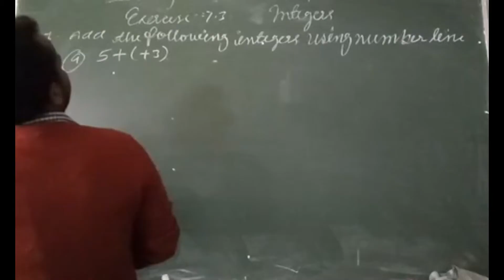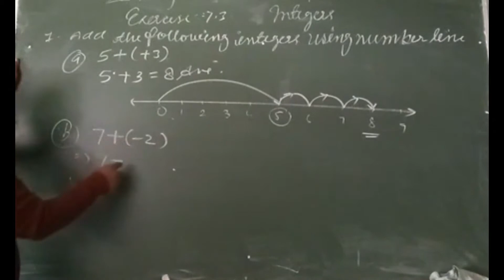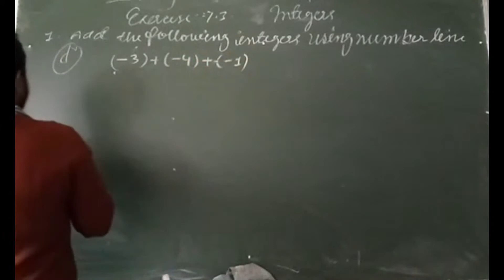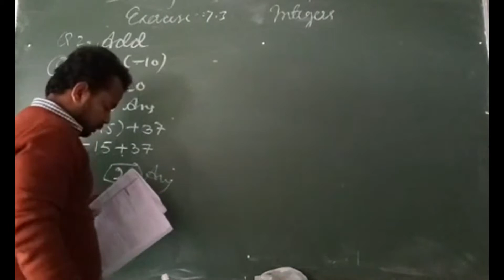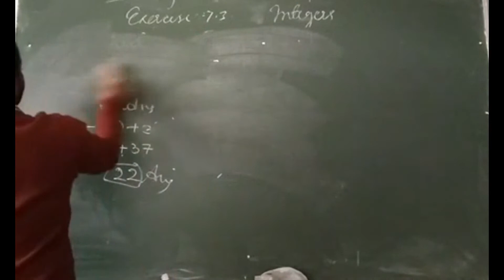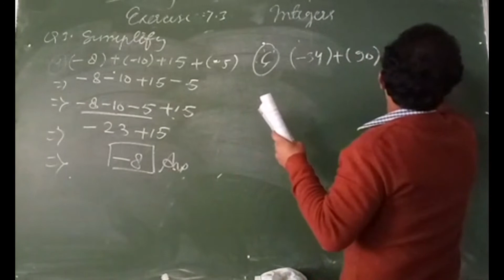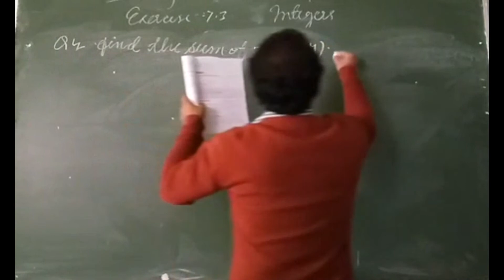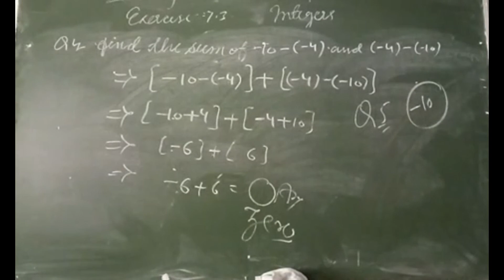class 6 Maths ex 7.3 q n 1 to 5